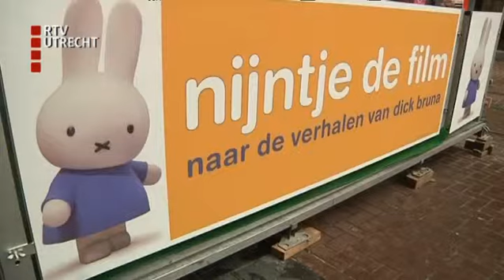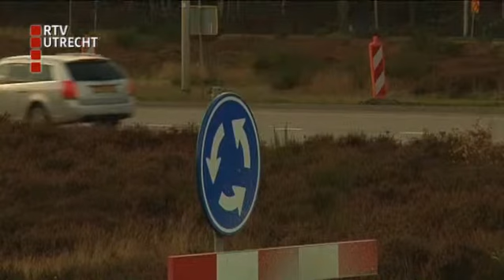U Vandaag - za 26 jan 2013, 17:00 uur [RTV Utrecht]